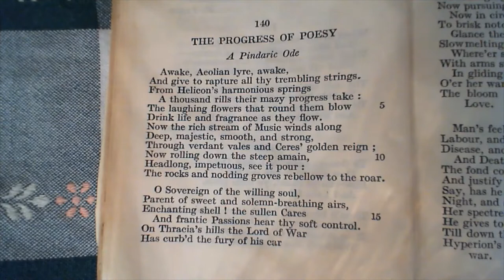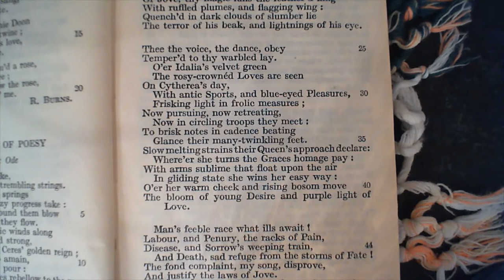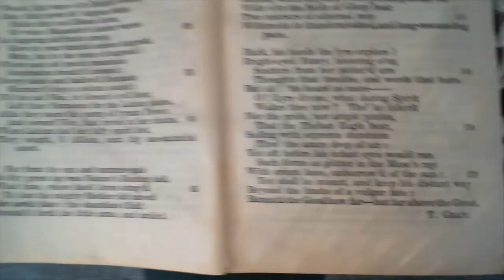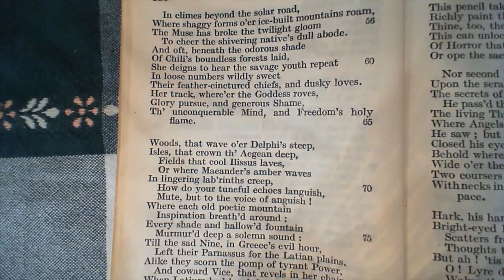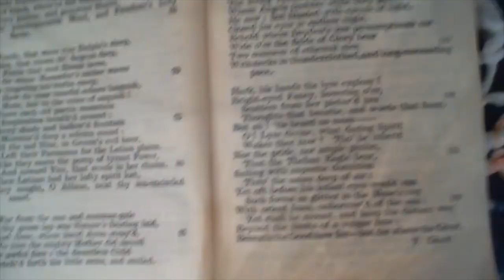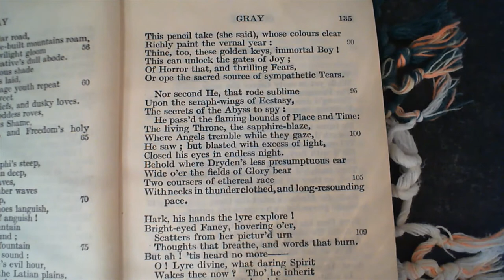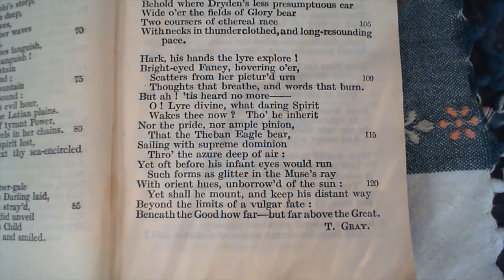The Progress of Poesy - T. Gray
140  The Progress of Poesy (A Pindaric Ode)
The one-hundred and fortieth poem in the collection. *(additional notes below - after my un-schooled interpretation).'
Correction: I say 'ear' when I should say 'car'.  "Dryden's less presumptuous car"

*NOTES FROM THE BACK OF THE BOOK:

"Aeolian lyre: the Greeks ascribed the origin of their Lyrical Poetry to the colonies of Aeolis in Asia Minor.

Thracia's hills supposed a favourite resort of Mars.

Feather'd king the Eagle of Jupiter, admirably described by Pindar in a passage here imitated by Gray.

Idalia: in Cyprus, where Cytherea (Venus) was especially worshipped.

Hyperion: the Sun. St. 6-8 allude to the Poets of the Islands and Mainland of Greece, to those of Rome and of England.

Theban Eagle: Pindar."

ps: Helicon's harmonious springs = the fountain of all song;
Mt. Positive associated with the muses;
vernal = springtime;
He, that rode sublime = Milton in Paradise Lost.